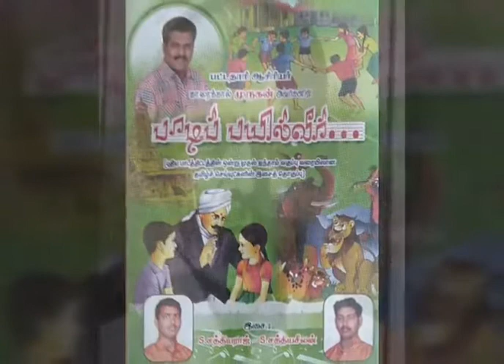Pachaikiliye va va, Murugan TGT, Karaikal,Puducherry UT,3 STD Tamil,samacheer kalvi Tamil 3rd standa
3rd standard Tamil song Pachaikiliye va va